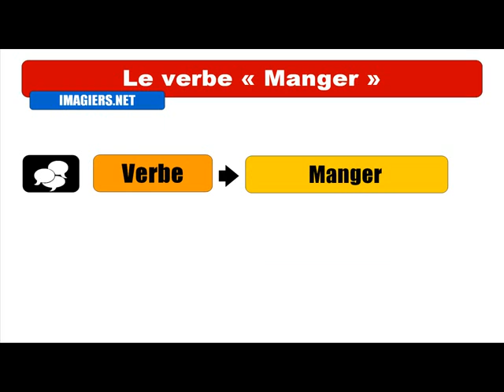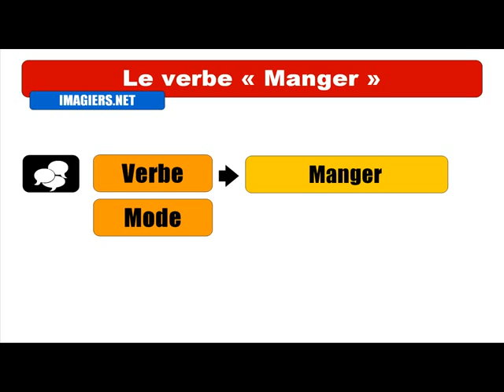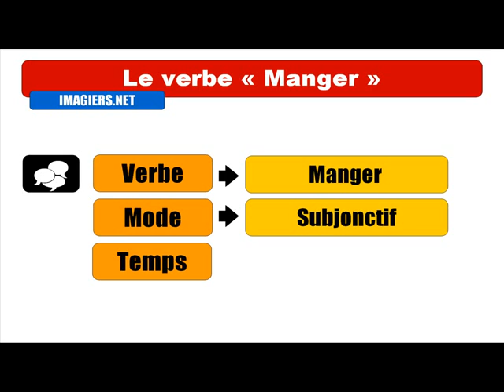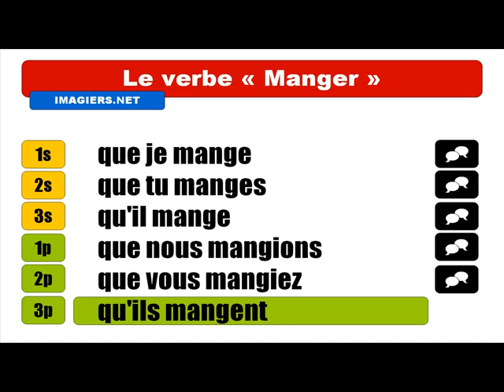French lesson with me # To eat